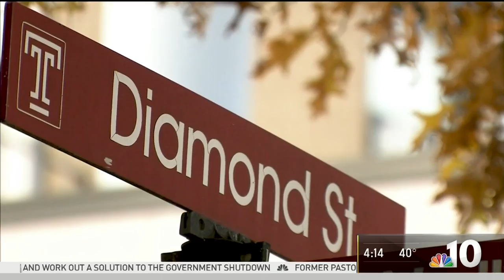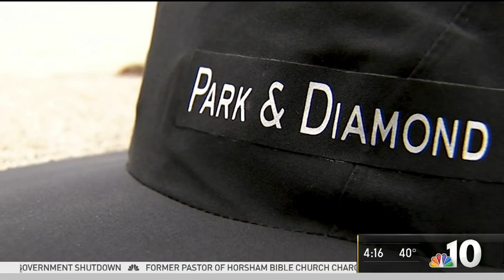The Hat That Could Save You in a Bike Crash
David Hall invented a helmet that he hopes encourages bicyclists to wear protective head gear. He was inspired to create the protective device after his sister was involved in a serious bicycle accident. She wasn't wearing helmet. Hall's Park and Diamond helmet is more convenient and stylish to attract people to take more preventative measures while riding a bicycle.